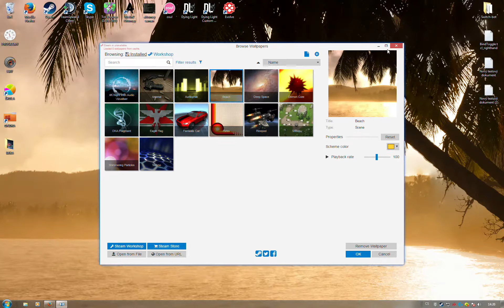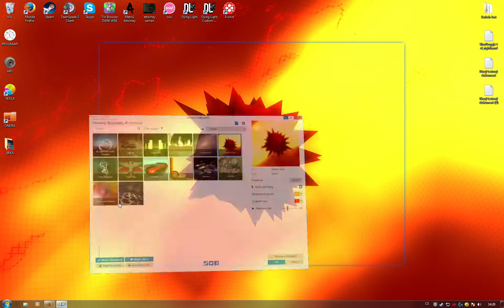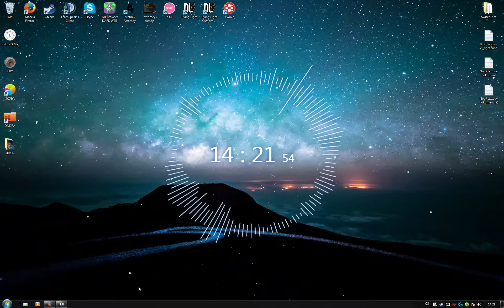Wallpaper Engine: UKÁZKA